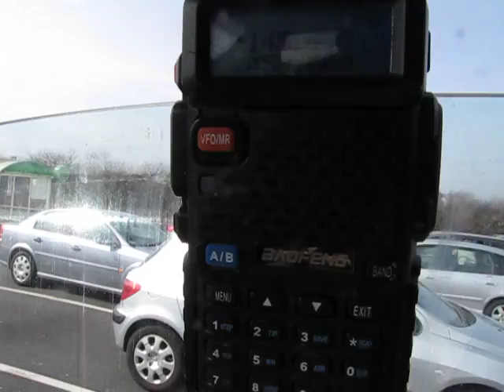Baofeng UV-5R Interference from Canon SX camera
Baofeng UV-5R radio getting interference from my canon sx10 digital camera